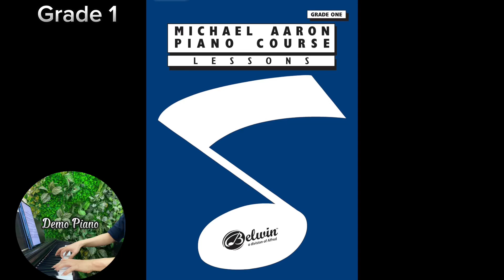Michael Aaron Piano Course Lessons Grade 1 | The Old Mill Wheel (P25)